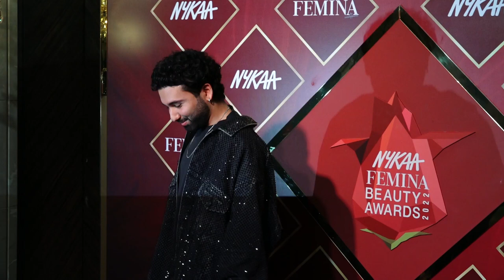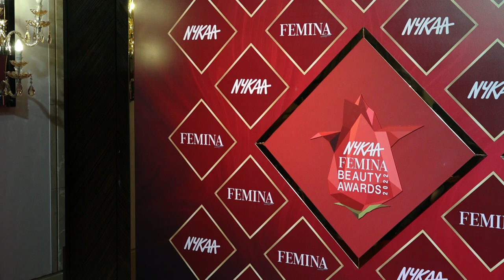nykaa femina beauty awards2 022 Janhvi Kapoor, Tejasswi Prakash, Khushali Kumar, Shamita Shetty